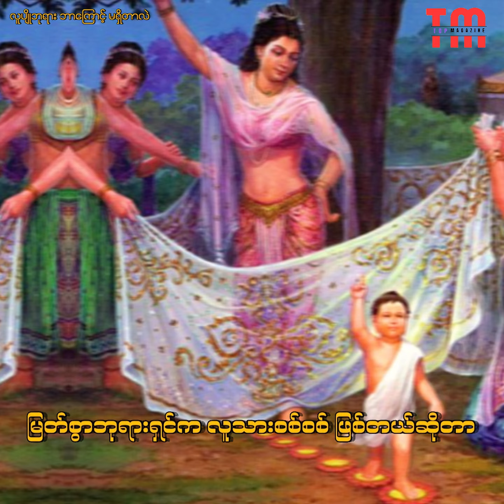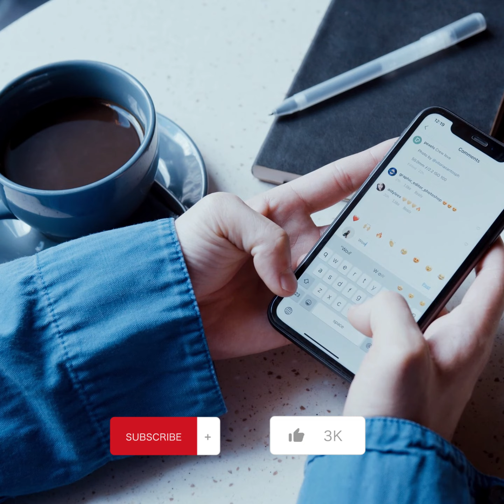လူပျိုဘုရား ဘာကြောင့်မရှိရတာလဲ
လူပျိုဘုရားမပွင့်ရတာ ဘာကြောင့်လဲ